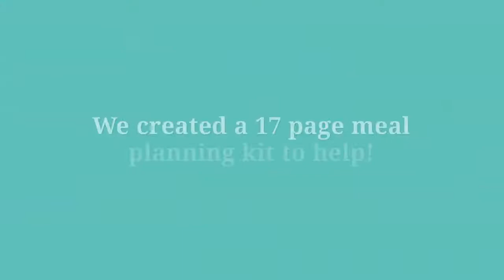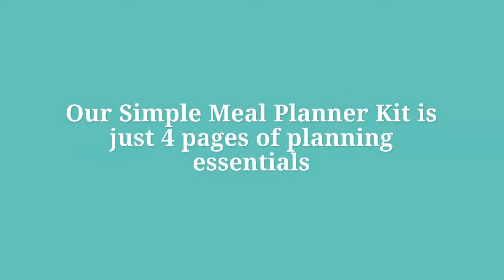Ultimate Meal Planner Kit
Meal planning made easier with the Ultimate Meal Planning Kit!

With our meal planning kit, you have everything you need to plan your meals: planning pages, shopping lists, a place for favorite recipes, and more. 17 pages of resources (18 pages including the cover) to make meal planning easier!

Once you purchase and download your planner, every page can be printed as many times as you need it.

Etsy shop